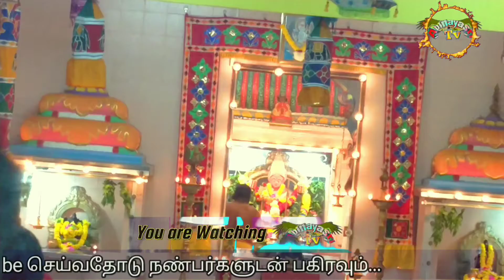Ikem,Kem Mahkota Kluang,Sri durgai Amman Temple